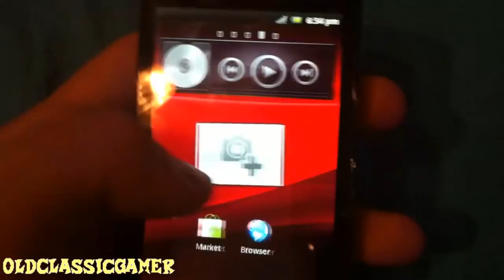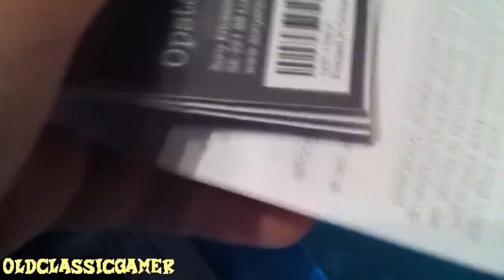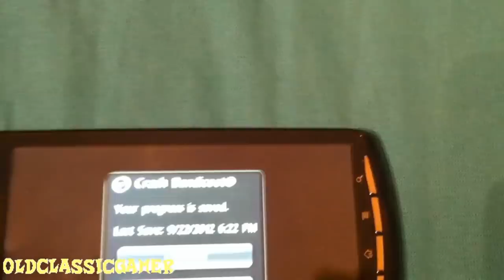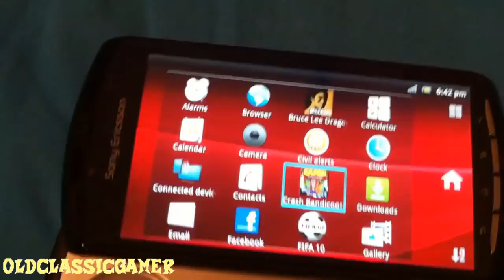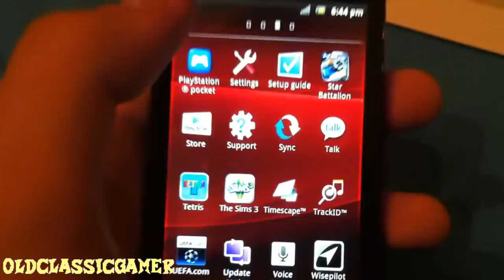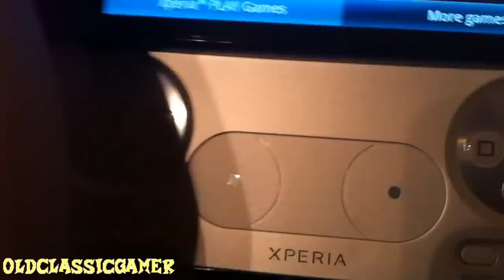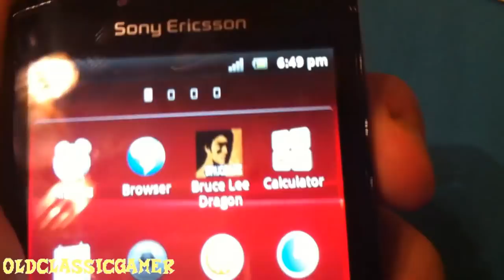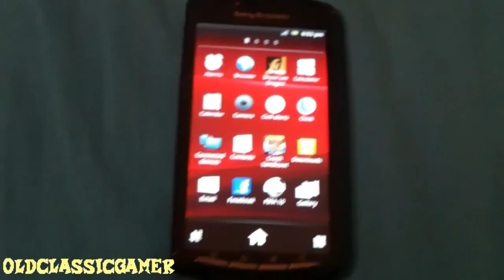My New Xperia Play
Well, I got myself Xperia Play.
Very nice Android device, it even comes with Crash Bandicoot!

MY LINKS